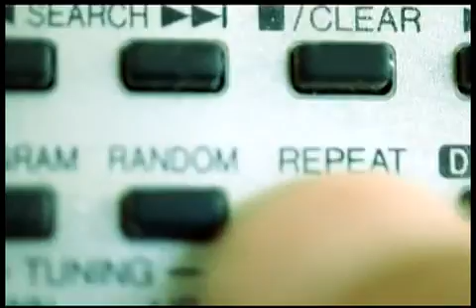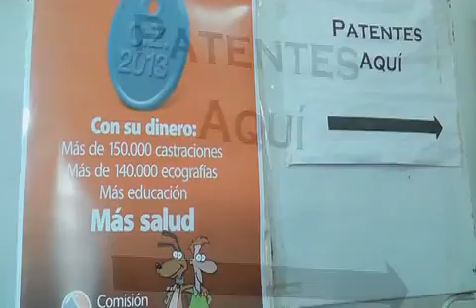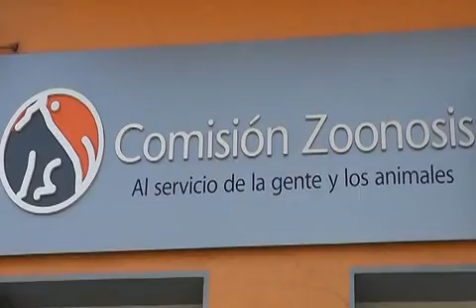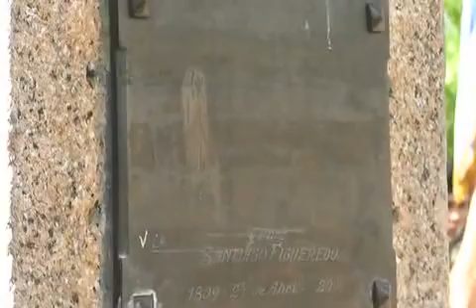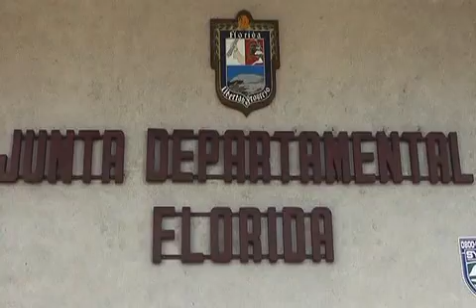Informativo Canal 3 Florida- Para Floridaonline- parte 3